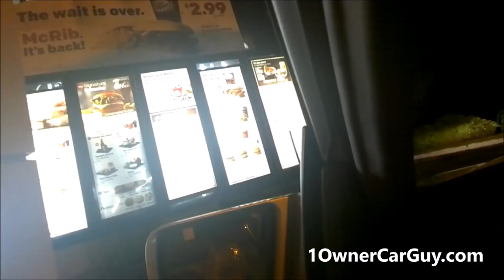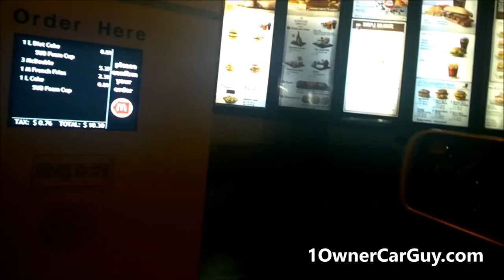New Help ~ Work Vlog Video Update ~ Behind the Scenes + Breeder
Had a Subscriber come in to help on the cars and such will be a interesting time and all that Breeder the beagle breaks my car and more Vlogging the Behind the Scenes stuff.

1 Owner Car Guy   (Nathan Wratislaw)